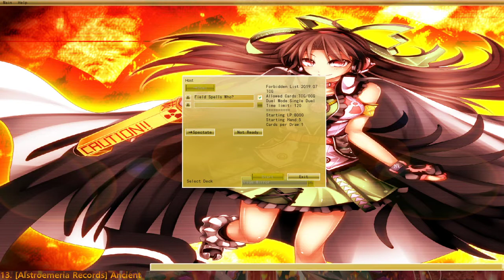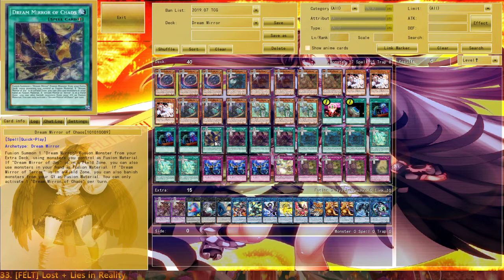[YGOPro] Dream Mirror Thoughts (Deck List + Live Commentary)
Hello everyone, it's AkaTrios here, today trying to find out how Dream Mirrors can be improved and played.
Honestly, I really enjoy the design of Dream Mirrors. Remind me of Crystrons in the best ways, but with more steep weaknesses.